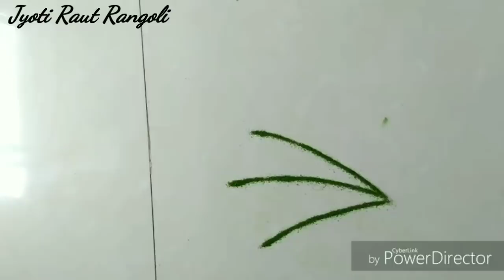Three rangoli design पुन्हा एकदा आठवण म्हणून "तुळशी विवाह "रांगोळी डिझाईन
Hi,
    I am Jyoti  Raut